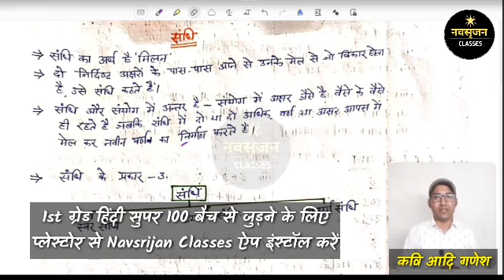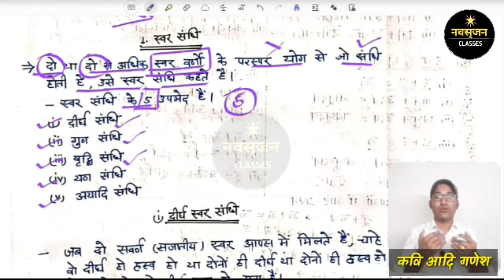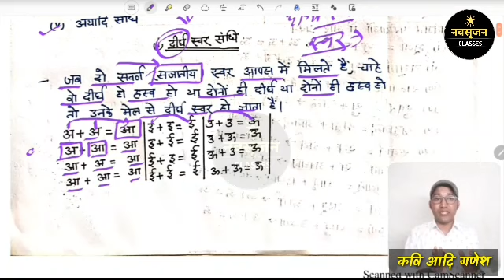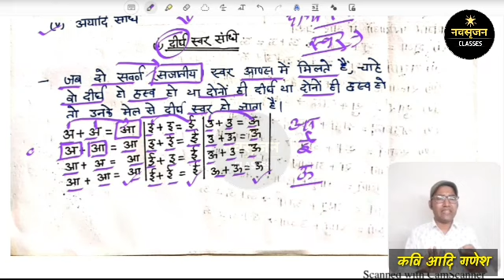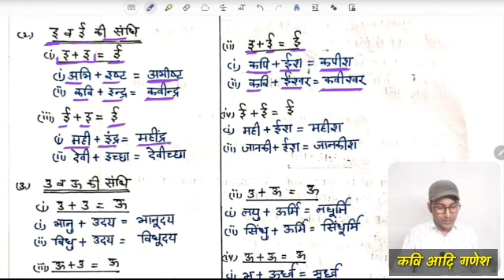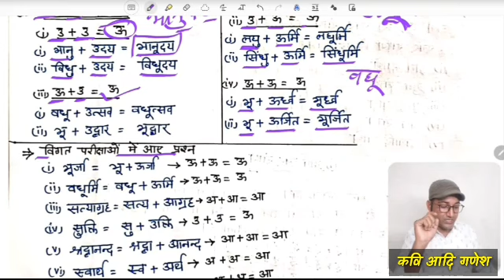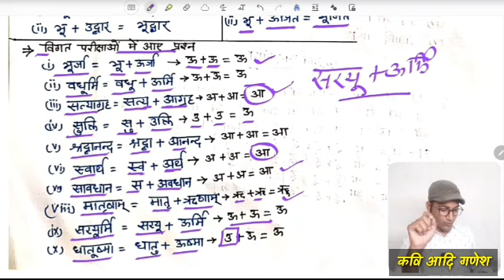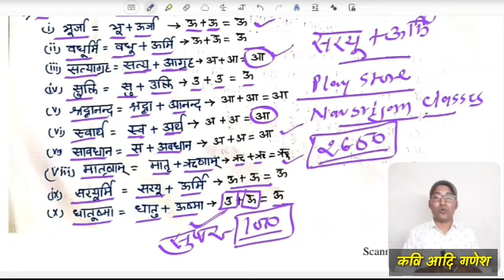1st ग्रेड हिंदी सुपर 100 बैच | 1st Grade Demo Class-संधि | Hindi Online Course | Kavi Aadi Ganesh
1st ग्रेड हिंदी सुपर 100 बैच | 1st Grade Demo Class-संधि | Hindi Online Course | Kavi Aadi Ganesh

लिंक पर क्लिक कर इंस्टॉल करें ऐप- Navsrijan Classes

टेलीग्राम लिंक

sandhi demo class
संधि
1st grade hindi
1st grade hindi online classes
1st grade hindi online course